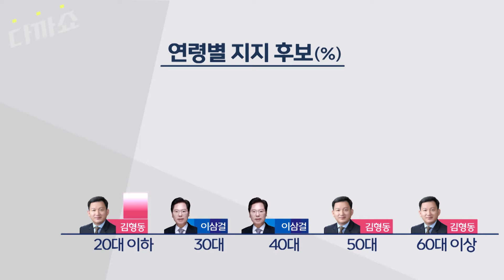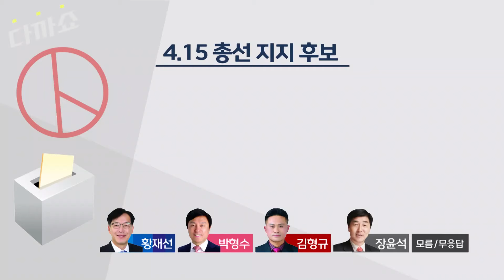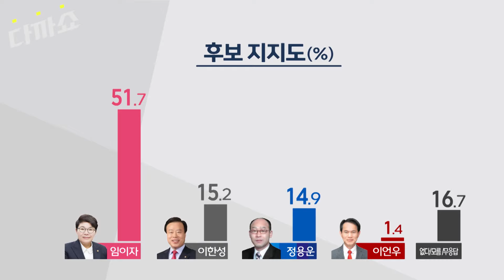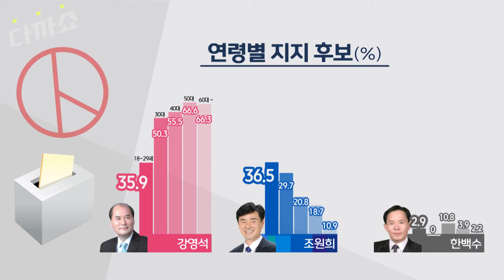여론 조사 결과 발표 !! 이변은 어느 곳?? l 강아나와 이기자의 다까쇼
"강아나와 이기자의 다까쇼"

여론 조사 결과 발표 !! 이변은 어느 곳??